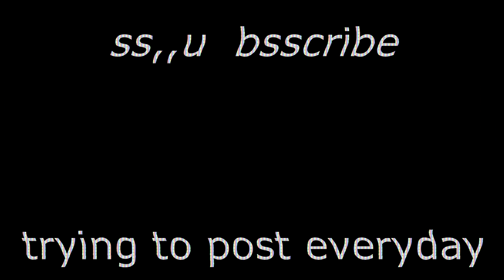cowardice - mordhau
they run and hide, but they cannot escape divine justice

beethoven - piano concerto no. 3 in e major, op. 37: ii. largo